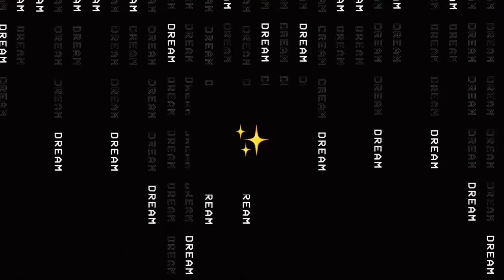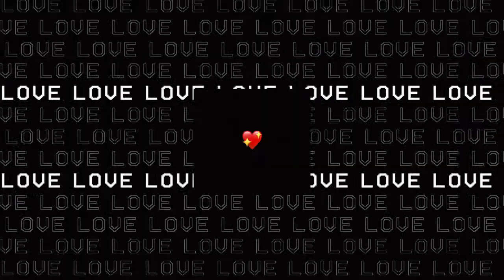Street Style Promo | Videohive Project Templates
Download Street Style Promo

OR